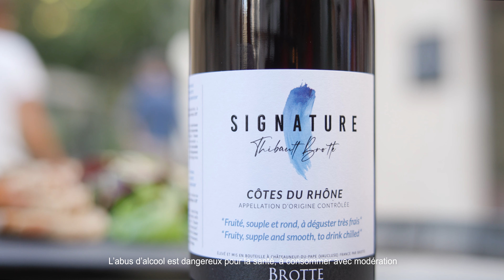Signature Thibault Brotte FR